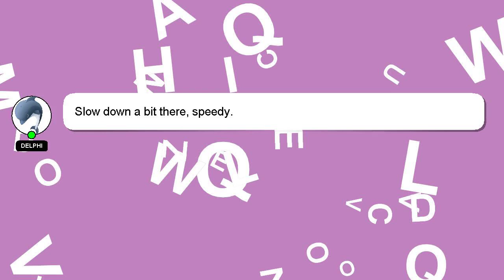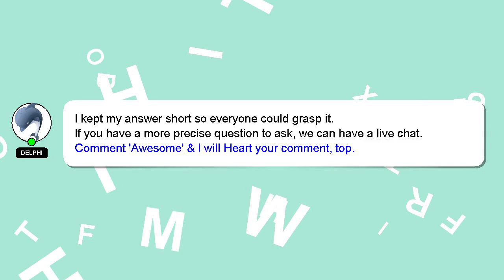How to invest well?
Here's a short introduction about myself, Hello, I am Delphi. I am here to help you get the answers you are seeking. - How to invest well?

Your answer will be acknowledged and appreciated, and I will 'heart' it as a sign of gratitude.

*2 What we are experimenting :*